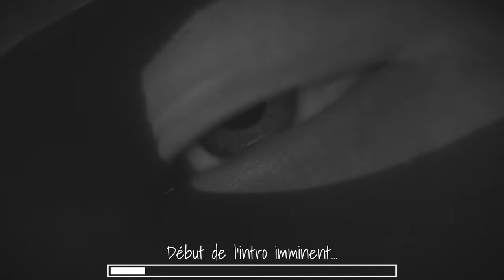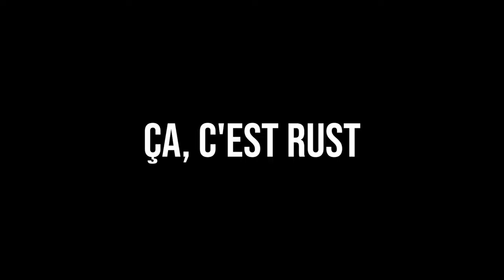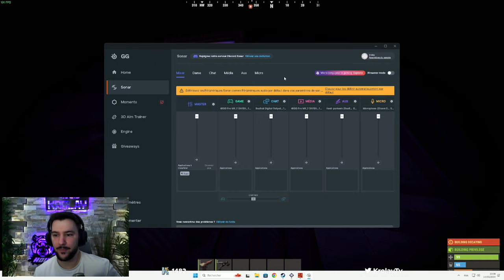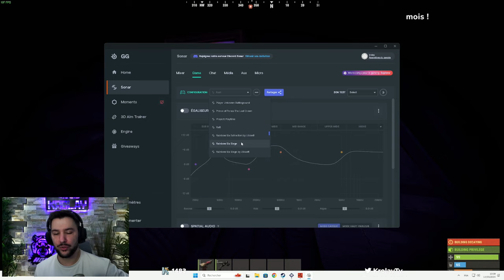REDDIF 14 MARS NEW STUDIO NEW START 16 H FRESH EN TRIO !!!! | !holzkern - !links - !holy - !rustreso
🎵 Music @Artlist